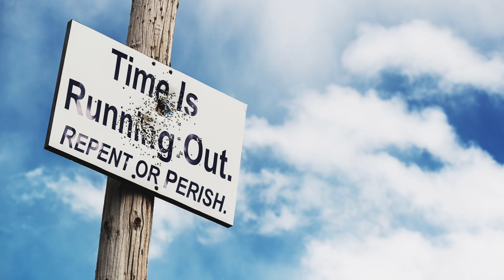Jan 17, 2024-Watchman News-Phil 2:14-16-N. Korea To Go to War, Russia strikes NY in Donbass + More!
Watch Watchman News Video (Jan 17th) Here -

Philippians 2:14-16 (New Living Translation)
Do everything without complaining and arguing, so that no one can criticize you. Live clean, innocent lives as children of God, shining like bright lights in a world full of crooked and perverse people. Hold firmly to the word of life; then, on the day of Christ’s return, I will be proud that I did not run the race in vain and that my work was not useless.

Trevis Dampier
4111-e Rose Lake Rd #696

4111-e Rose Lake Rd #696